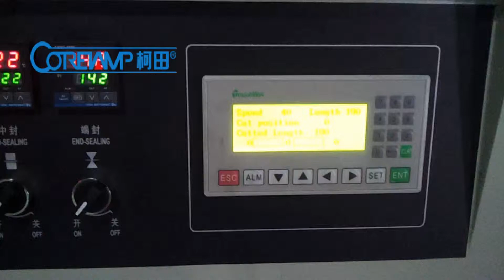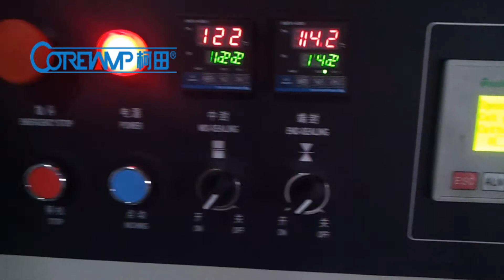Horizontal Flow Pack Machine , Flow Pack Wrapper , Flow pack machine.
Coretamp Horizontal Flow Pack Machine , Flow Pack Wrapper , Flow pack machine.
Flow Pack Machine Offer from Coretamp Machinery .
1,【Lower Price 】Factory directly Supply .
2,【high Quality】 【stable】 all the electric parts are use with Import big brand .
【CE standard 】
【BV  Certification 】
【SG  Certification】
2, high speed . High efficiency ，can help to saving man-power .
best service:
24 hours on service : hot line :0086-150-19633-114
Att:Mina cai ( sales manage)
Foshan coretamp packaging machinery Co.,ltd .
We chat : minacai123
Skype : minacai12